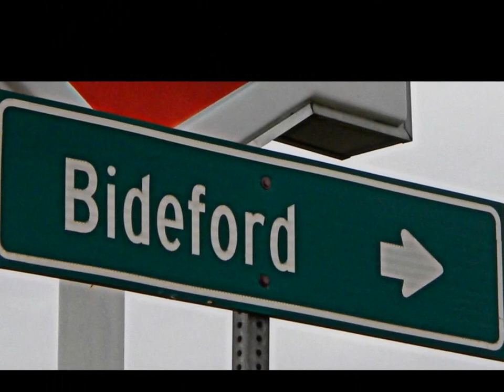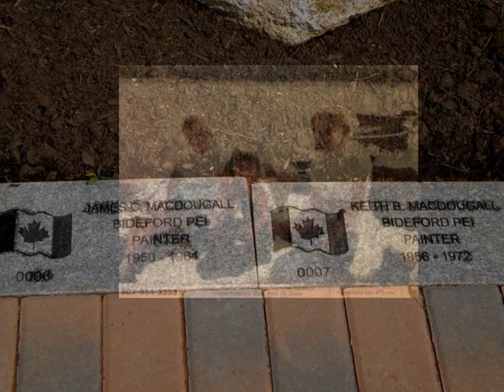Carl's Birthday Video 2015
Pix of Carl with his family and siblings.